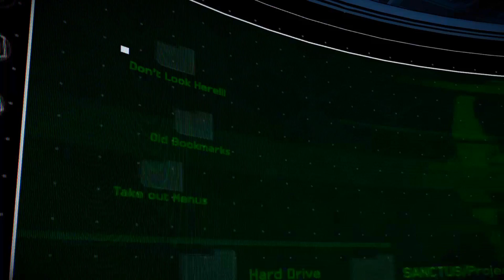Batman The Enemy Within Episode 3 - Walkthrough Gameplay - Making a Porno? - Last Part (PS4)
Batman The Enemy Within Episode 3: Making a Porno?

This is an episodic point-and-click graphic adventure video game developed and published by Telltale Games and distributed by Warner Bros. Interactive Entertainment under its DC Entertainment label. The game is based on Bill Finger and Bob Kane's Batman comic book series, though not tied to any previous adaption of the work in film or other media.

The season will focus on Batman foiling a plan set by Riddler, though will continue to face his other arch-nemesis "John Doe", who is still at large after escaping from Arkham Asylum. While this will be a standalone title and does not require the first game, players' choices in the first game can influence the story in The Enemy Within. The player will take the role of Batman as both the superhero and as Bruce Wayne, his alter-ego.

/UCYrbbdtWvLXmcVFG6EEgByw?sub_confirmation=1